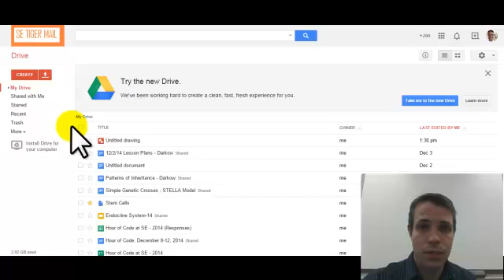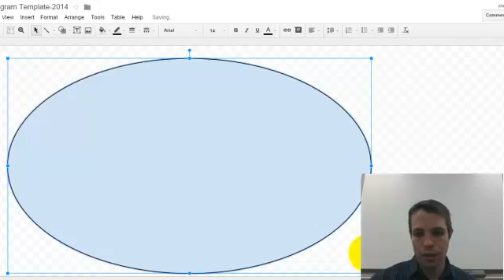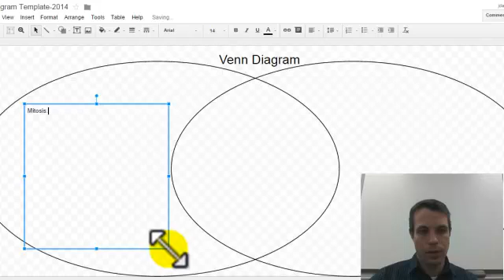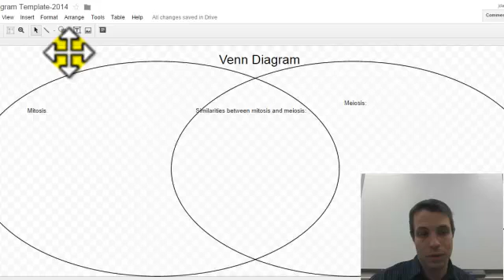Venn Diagram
Using Google Drawing to make Venn Diagrams.